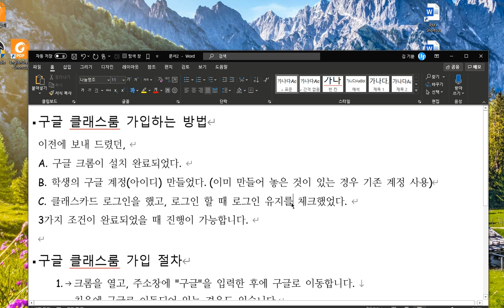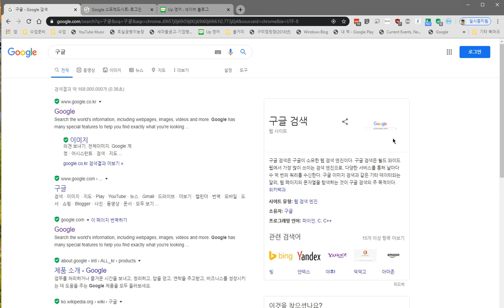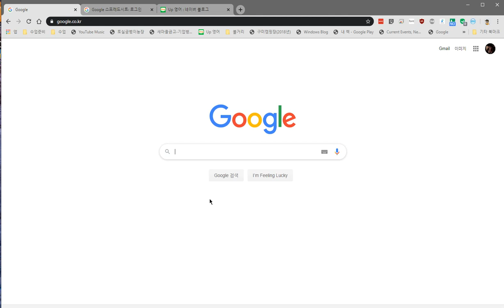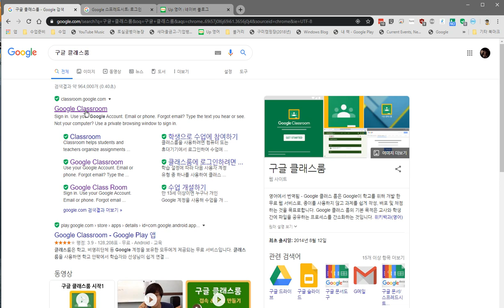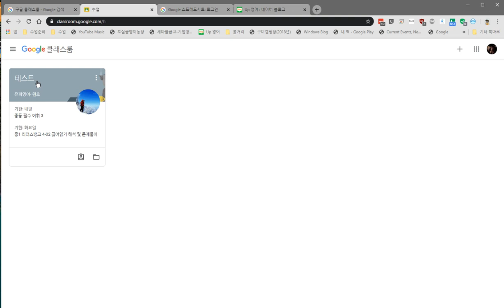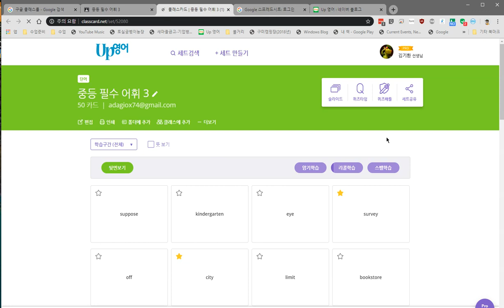구글 클래스룸 가입 방법 ver 2